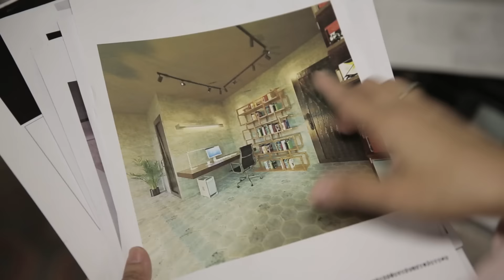DBS BIG (Bring Indonesia to Global): Rumah Sabine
Salah satu peserta DBS BIG, Rumah Sabine merupakan UKM yang bergerak di usaha kriya dan furniture.

Ingin membawa bisnis kreatif Anda ke kancah global seperti Rumah Sabine? Ayo ikutan DBS BIG Creative Challenge 2016 melalui PENDAFTARAN GRATIS!

Kategori Bisnis Kreatif: Seni Rupa, Kerajinan Tangan, Kuliner, Fashion, Pengembangan Aplikasi/Game, dan Animasi